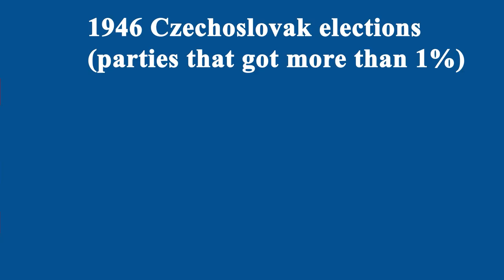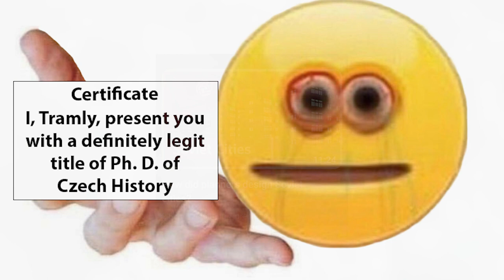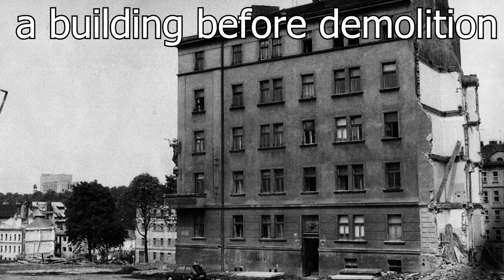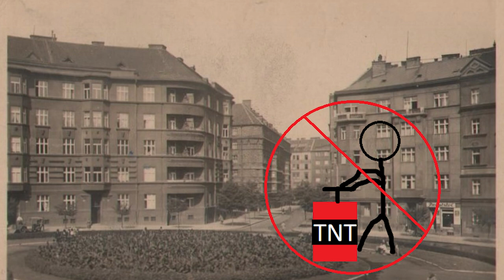How This City Was (almost) Destroyed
The charming district of Žižkov was almost destroyed by Soviet megalomania in the 1970s. In this video we'll take a closer look on the plan to level Žižkov and turn it into a massive sídliště.

USAGE POLICY:
That means that if you properly credit me (link in the description will suffice, although I would apprecite if you could credit me right in your work), and you share your work under the same or a compatible license as this video, you're free to use it in your work.

0:00 Intro
1:01 History
3:47 After the war